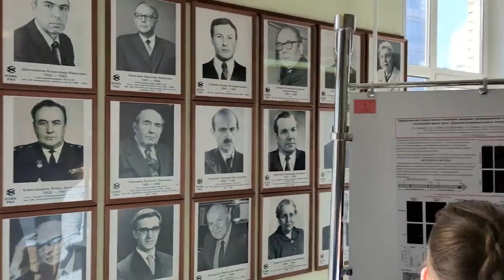XXIV съезд физиологического общества им. И.П. Павлова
11-15 сентября 2023 года в Санкт-Петербурге состоится XXIV съезд физиологического общества им. И.П. Павлова. Регистрация и подача тезисов на съезд продлена до 2 июня 2023 года. В рамках ранее объявленных 15 направлений работы съезда определились конкретные симпозиумы.  Подробности на сайте съезда